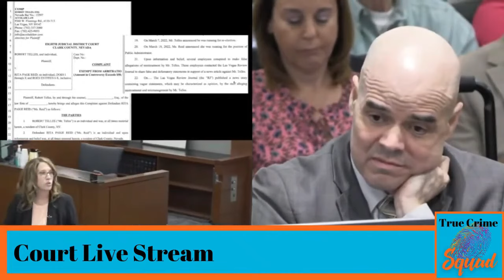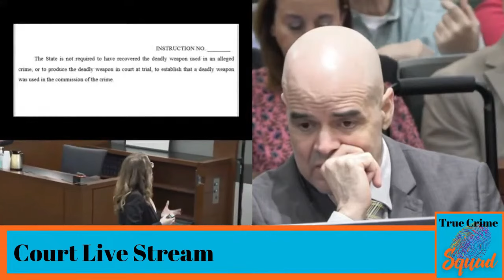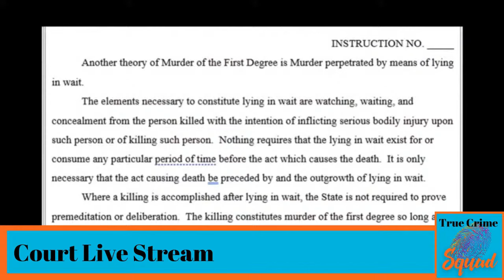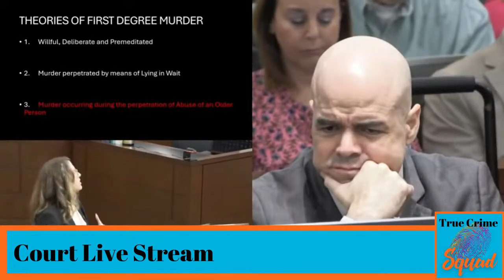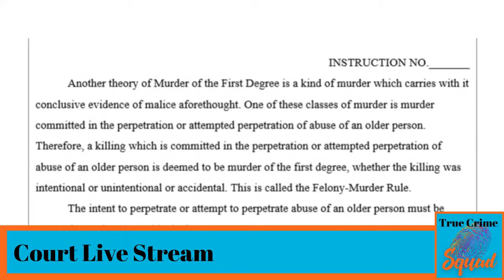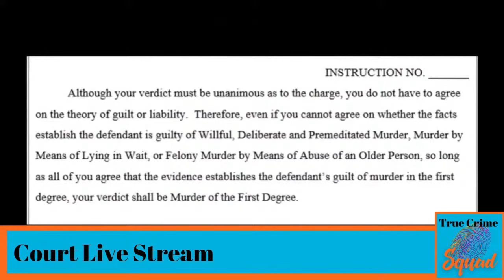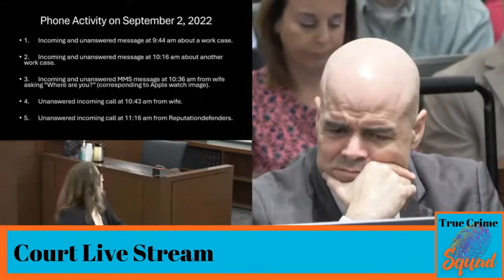Robert Telles Trial-Prosecutor Weckerly Closing Argument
Prosecutor Weckerly's Closing Argument focused on the timeline of the crime and reminded the jury of all of the evidence the state presented, all pointing to Robert Telles as the person who took Jeff German's life.